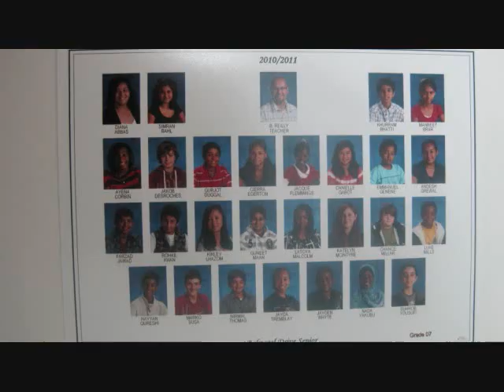Crazziee Eights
This is a video of our class in 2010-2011
Took pictures so we can look back to how much fun we had that year
Man this was a great year we had ups and downs we had enemies and friends but threw all that we stuck as a team and we made it to the end but it looks likes some players got a go and play another game an join another team but you'll be always one of us:( you'll be a crazy 8 it don't matter what you look like what you play like it matters the wisdom and love you put into a persons heart... And those are words and actions that turns bad days in to good. :) They'll ask who you are you tell em you're a crazy 8 and promise you will keep a place in your hearts so you remember us.
-Rohail

I hope YOu guys Had fun that year cuz well i did ♥
We'll miss you jayden and guneet and to all the others who are moving
we wish you luck to the new school Youre goin to♥
-Danielle
 ‎7b8, best there is,best there was,best there will be
-Nirmal
So These are the most of the pics ihaave there not alot but it kinda says just about everything about our class and iknow we'll be toghger next year but we will really not be 7B8 without A,lot of the people who are leaving us Ive been threw alot of shit with people in this class and it was all worth it it just brought all of us closer , iknow we all have certain groups we break into but in the end where all one group and family you guys are always there for me threw EVERYTHING ♥ you know that song " we are family even though where not related"  that applys to thiis class ill see alot of you next year hopefully if not ill come & visit you guys made my last year at balmoral so Live and theres noting i can do to ever repay you Ilove you guys so effin much and you guys we'll have aplace in ym heart forever ♥ "7b8 where really great , dont hate just apprectie " ♥ 7b8 forever ♥
-Cierra